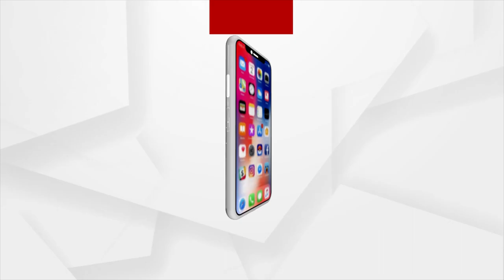୪୯ ବର୍ଷ ବୟସରେ କ୍ରିକେଟର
୪୯ ବର୍ଷ ବୟସରେ କ୍ରିକେଟର ଭଗବାନ
୨୪ ବର୍ଷର ଲମ୍ବା କ୍ୟାରିଅରରେ ୬ ଟି ବିଶ୍ବକପ ଖେଳିଥିବା ଖେଳାଳି
୧୦୦ ଶତକ ହାସଲ କରିଥିବା ଏକମାତ୍ର ଅନ୍ତର୍ଜାତୀୟ  ବ୍ୟାଟସମ୍ୟାନ
କ୍ରିକେଟ ଦୁନିଆର ଭଗବାନ ନାମରେ ପରିଚିତ ମାଷ୍ଟର ବ୍ଲାଷ୍ଟର ସଚ୍ଚିନ ତେନ୍ଦୁଲକରଙ୍କ ଆଜି ହେଉଛି ଜନ୍ମଦିନ । । କ୍ରିକେଟ୍ ଦୁନିଆରେ ୨୪ ବର୍ଷ ପର୍ଯ୍ୟନ୍ତ ନିଜ ପତିଆରା ବିସ୍ତାର କରିଥିବା ମାଷ୍ଟର ବ୍ଲାଷ୍ଟର ଆଜି ୪୯ ବର୍ଷ ବୟସରେ ପାଦ ଦେଇଛନ୍ତି ।